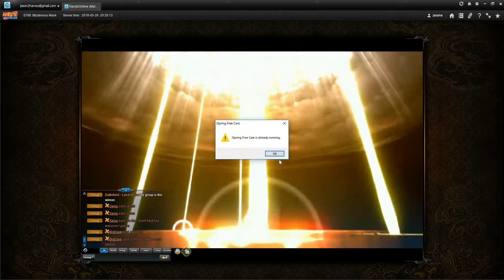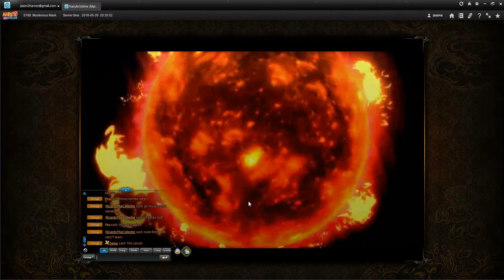(Naruto Online)Server 788 Fights back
Server 788 Fights back